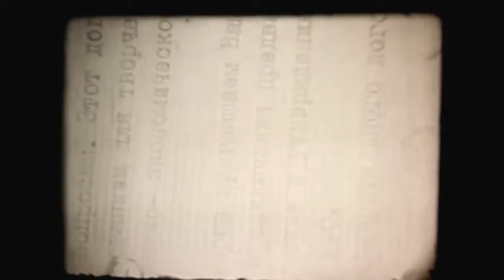1994 год Вступление к Хроникам